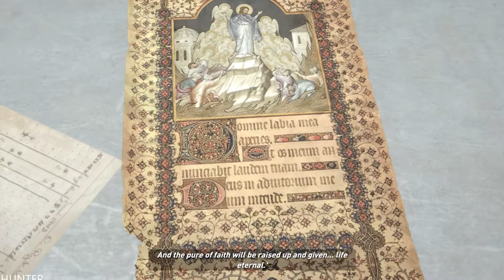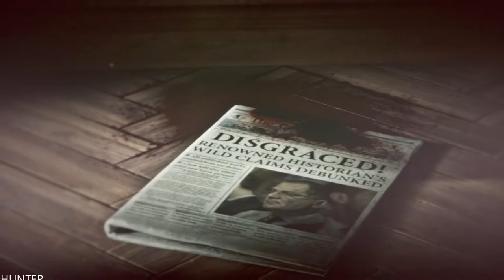RISE OF THE TOMB RAIDER (PS5) Walkthrough Gameplay [PART 3] (1080p60fps)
PC SPECS:
- cpu: INTEL i9 9900K 4.86ghz
- mainboard: ASUS ROG STRIX Z390-F GAMING
- vga: ASUS RTX 2080 Ti Strix OC 11GB
- ram: KINGSTON PREDATOR DDR4 32GB 3466 MHZ CL15
- ssd: SAMSUNG 970 Evo 1TB M.2 SATA 3400/1500
-hdd : WDD RED 6tb x3
- psu: EVGA 1300WATT
- cpu cooler: CORSAIR H100I V2 HYDRO SERIES
-case: Phanteks Enthoo Evolv atx + RGB LED